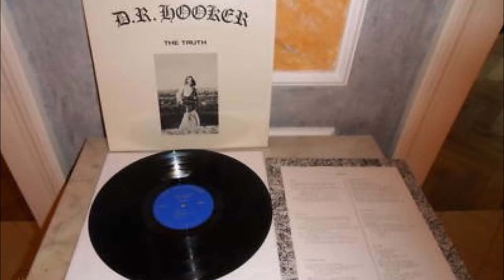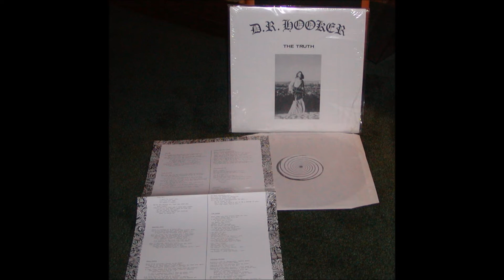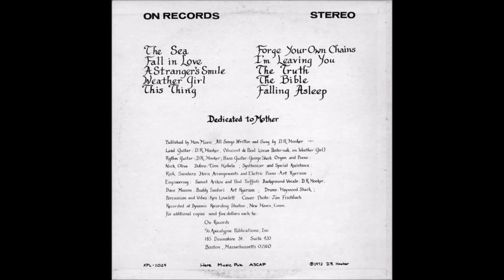D.R. Hooker, 1972 LP: The Truth - A3 A Stranger's Smile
D.R. Hooker
LP: The Truth
Label: On Records
Released: 1972
Genre: Rock
Style: Psychedelic Rock

A1 The Sea
A2 Fall In Love
A3 A Stranger's Smile
A4 Weather Girl, Lead Guitar – Vincent de Paul Linus Pasternak
A5 This Thing
B1 Forge Your Own Chains
B2 I'm Leaving You
B3 The Truth
B4 The Bible
B5 Falling Asleep

D. R. Hooker: Composer, Producer, Vocals, Lead Guitar, Rhythm Guitar
George Sheck : Bass Guitar
Art Ryerson : Horns Arrangements, Electric Piano
Nick Oliva: Organ, Piano
Rick Sanders : Synthesizer, Other [Special Assistance]
Tom Kobela: Dobro
Haywood Sheck: Drums
Ken Lovelett: Percussion, Vibraphone
Backing Vocals – Art Ryerson, Buddy Santori, D. R. Hooker, Dave Masson
Engineer – Paul Saffioti, Samot Arikos
Recorded at Dynamic Recording Studios, New Haven, Conn.
Arranged By – The D.R. Hooker Band

Donald Hooker was a weird guy from New Haven, CT, that’s him on the cover dressed as Jesus in what was apparently his everyday getup. In 1972 he brought together a temporary group of local musicians to record this psychedelic garage rock/sometimes lounge album, “The Truth”. Highlights include opener “The Sea” with ripping fuzzed out guitar, the groovy percussive “Forge Your Own Chains” and the incredible guitar anthem “The Bible” where D.R. Hooker lays it out straight to ya - “If they are knocking the bible, be sure that they are bent. Just see and you will understand, the book is heaven-sent.” This is an incredible private press LP and if the whole Christian thing is hard to get over, “The Truth” might be the album to convince you otherwise. Not much is known about D.R. personally. His albums are rich with lyrics heavy in Christian mysticism and fuzzed out guitar. His music was some of the last vestiges of the mid to late 60s psychedelic era which was quickly giving way to hard rock and heavy metal styles. Hooker was known for his extremely thin body which he adorned with robes. His long hair and bushy beard gave his first album a hippie Messianic flavor that matched many of the lyrics in the music. D.R. fronted the D.R. Hooker Band but the players on record are reported to be ten local Connecticut musicians he rehearsed a couple of times and then took into the studio. In tripped-out Beatles fashion, ‘the Truth’ concludes with a recorded message played backwards: “Life is a mystery, of course it’s true. Look for the answer, recorded clues.” One can only assume that he’s yet again urging his listeners to turn to the bible, his holy source for “life’s recorded clues.”  Donald R. "D.R." Hooker passed away January 24, 2009. He was 60.